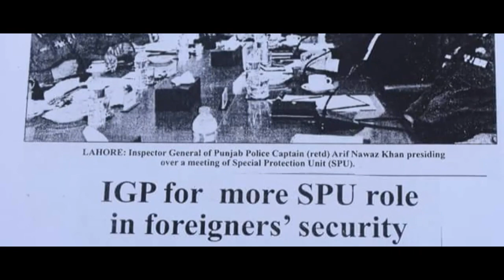^spu punjab police^ one of the best unit in punjab police